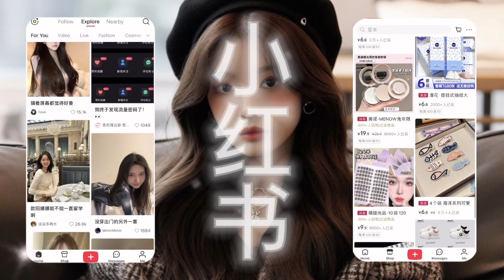xiaohongshu effect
Footage: Browsing the app for the first time

This topic contains highly exaggerated affirmations about:
♡ You literally go viral for your beauty, your photos belong on Pinterest boards and Instagram explore pages, you’re perfect edit material
♡ People would fly across the world to befriend you, people in other realities would literally shift just to meet you
♡ You have the most luxurious, elegant, mesmerizing beauty, look like you came right out of a photoshoot
♡ You have such an organized and healthy lifestyle, it’s super easy for you to stay on top of everything, you have the best habits
♡ You naturally have all the effects of your desired beauty and health products, you’re the embodiment of “look good and feel good”
♡ You’re constantly attracting money and your desired items and brand deals, you always look fashionable in any outfit
♡ You always look super refreshed at all times, with naturally filtered skin that looks smoothed down to the atoms
♡ Your hair is always strong and well nourished, and you have the straightest, strongest, whitest teeth ever
♡ Every photo of you seems to come straight from a magazine, you’re so photogenic and videogenic, every angle and lighting flatters you